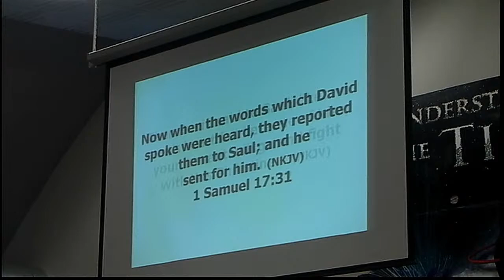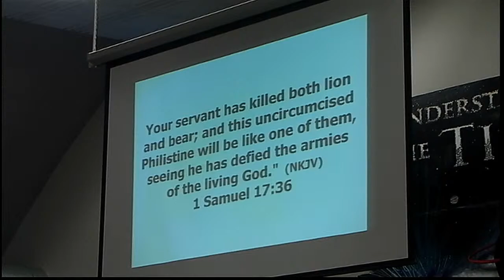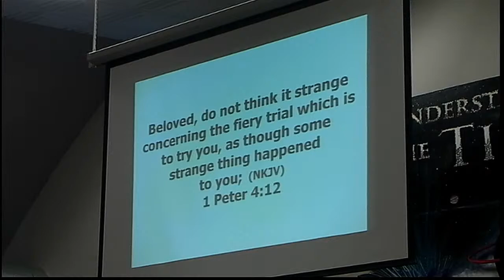Be Prepared 03-20-2022